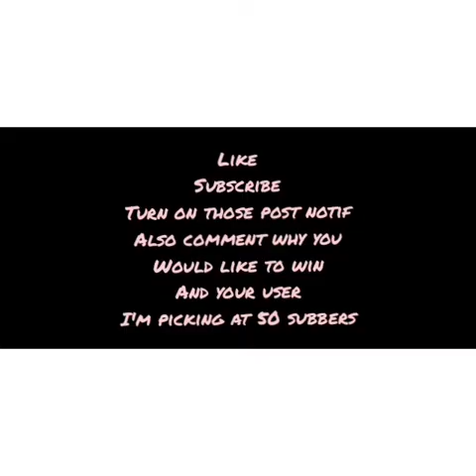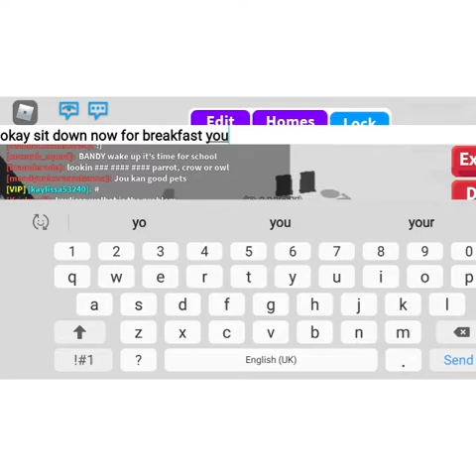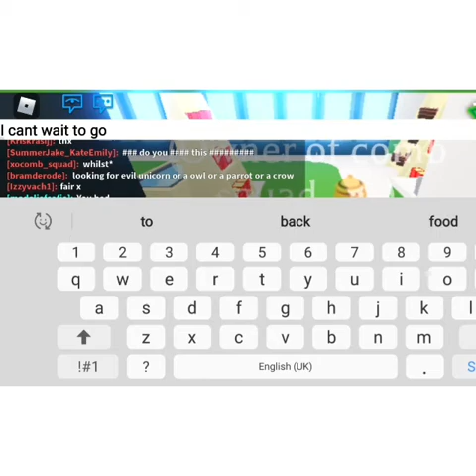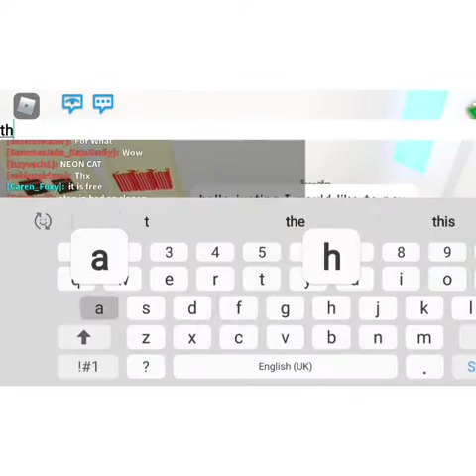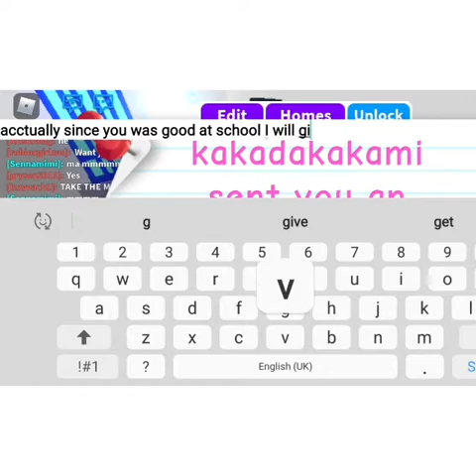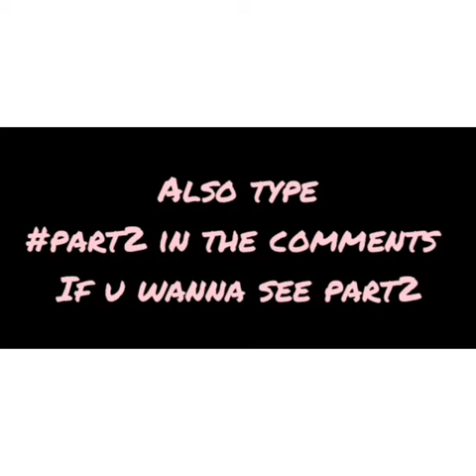Life with bandy? Going on holiday ? |rp|roblox|hxney